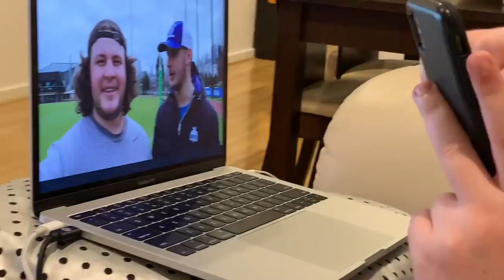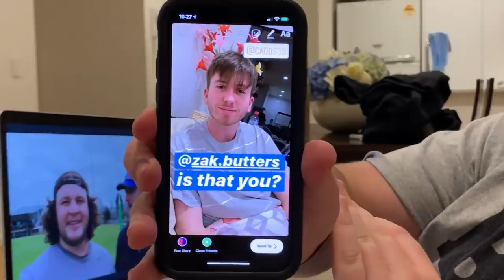CONFRONTING PATRICK DANGERFIELD | WEEKLY VLOG 12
Confronted enemy from High School Patrick Dangerfield. Let me know down below how you want the vlogs to be edited!